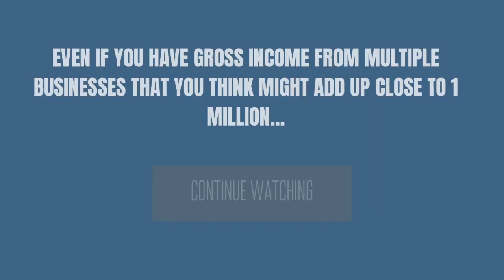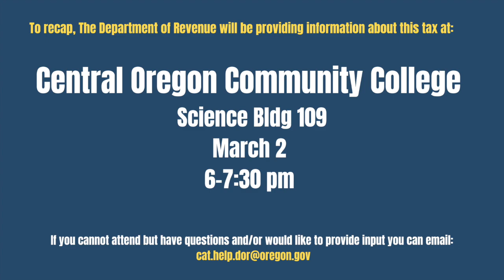Corporate Activity Tax (CAT) Updates- Video Series Introduciton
If you own a business (or multiple) and your revenue might add up to 1 million or close to 1 million in gross revenue- the Corporate Activity Tax (CAT) might apply to you. We are creating a comprehensive series of videos to updated and informed on this tax, and what you might need to do.